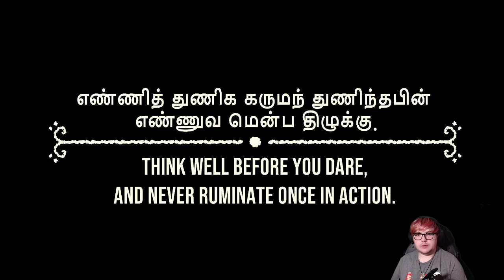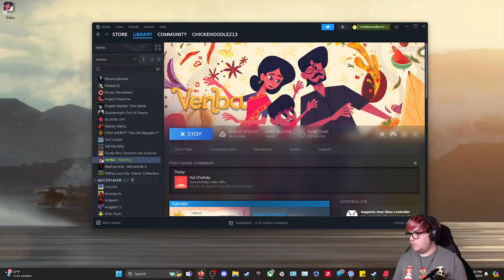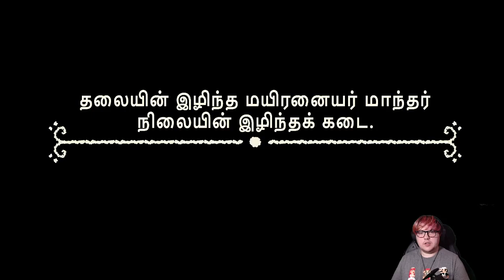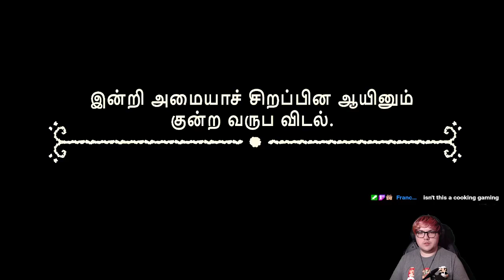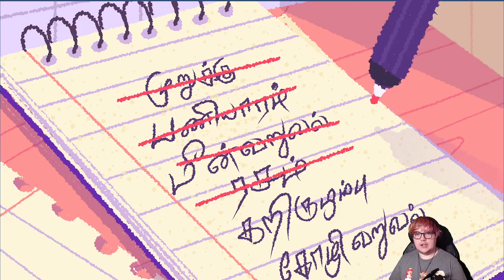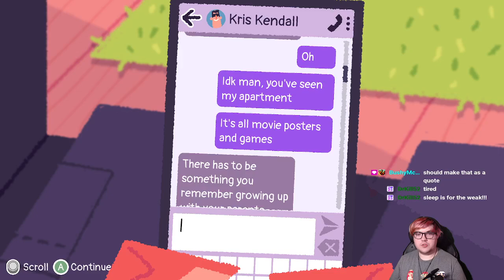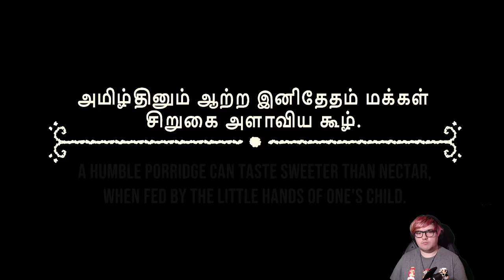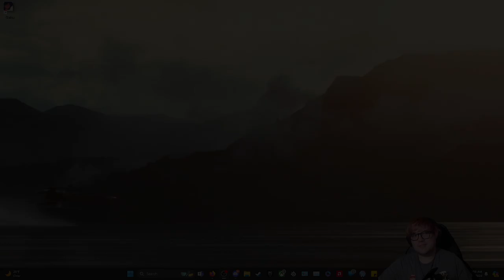Venba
Venba - Complete play through

*Trigger Warning* - contains depictions of loss, bullying, and racism